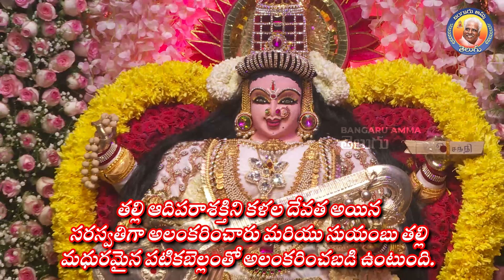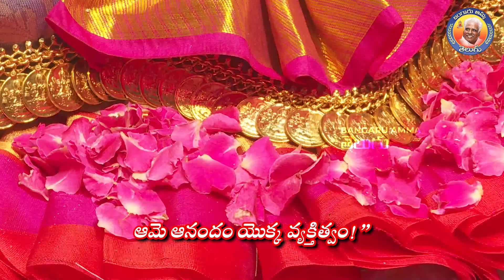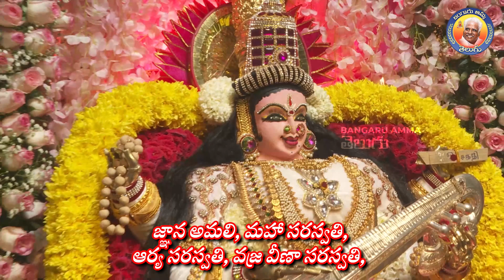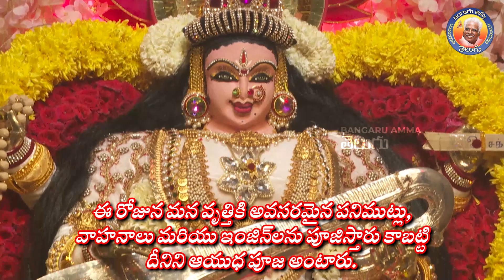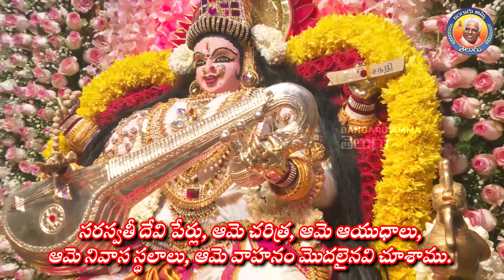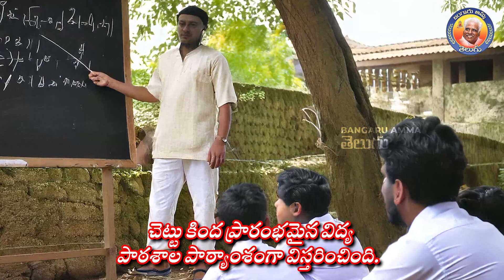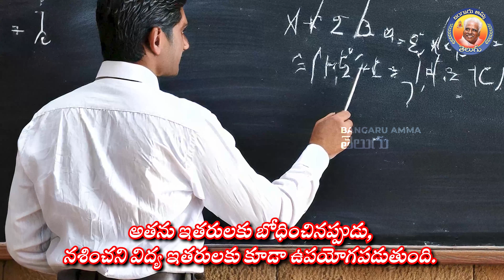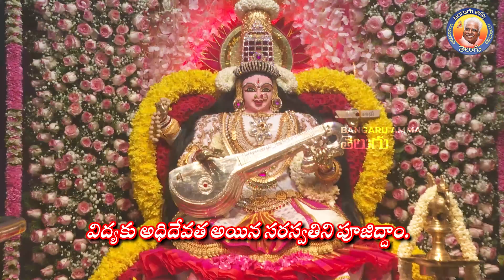11.10.24 సరస్వతి అలంకారం, పటికిబెల్లం కాపు గురించి తిరుమతి అమ్మ ప్రసంగం